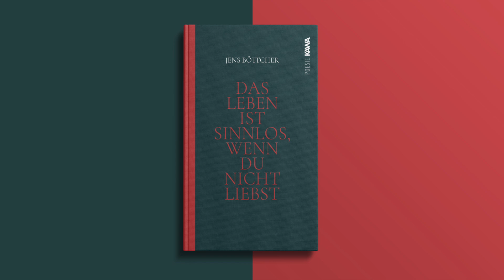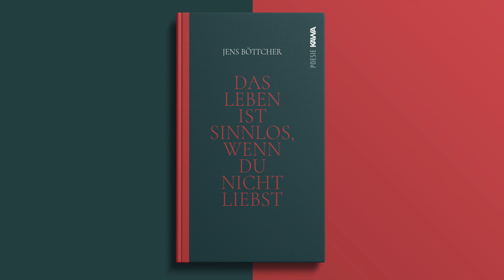Das Leben ist sinnlos, wenn du nicht liebst -- Jens Böttcher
Kapitel 3: Die Stille. Autorenlesung. Auszug aus dem Hörbuch "Das Leben ist sinnlos, wenn du nicht liebst". Das Buch ist im Kampenwand-Verlag erschienen und überall erhältlich.